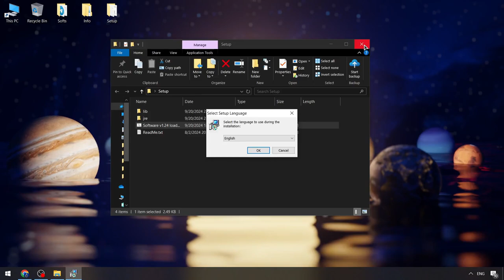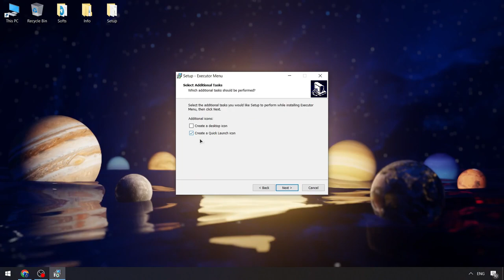KRNL Best Executor Roblox | Roblox x KRNL Cheats Menu [Download] | KRNL Script Byfron Bypass 2024